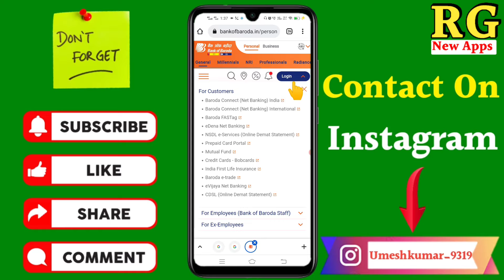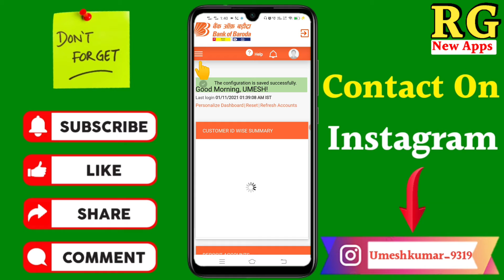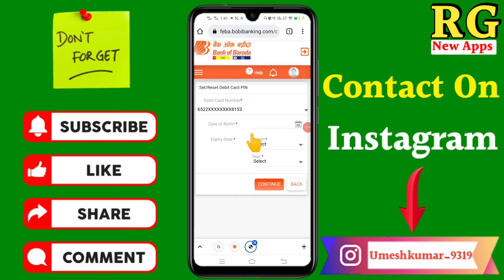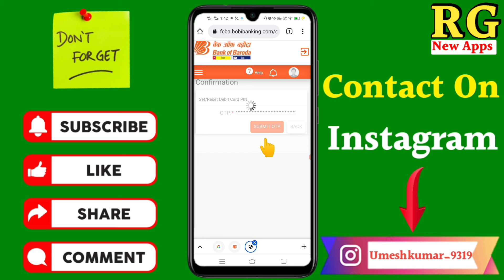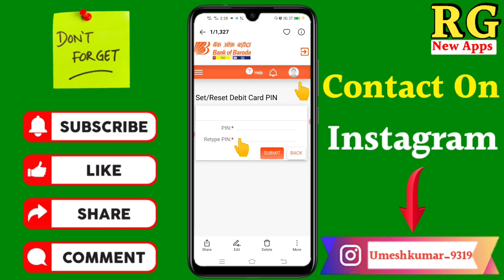bank of baroda atm pin generation | bank of baroda atm pin kaise banaye | BOB Debit Card Pin Mobile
Dosto aaj ki video Main maine aap Logon Ko bataya hai ki bank of baroda atm pin generation | bank of baroda atm pin kaise banaye | BOB Debit Card Pin Mobile

Your Queries- 👇
1.bank of baroda atm pin generation

2.bank of baroda atm pin generation online

3.bob atm pin generation

4.bank of baroda atm pin kaise banaye

5.bank of baroda debit card pin

6.bank of baroda debit card pin kaise banaen

7.bank of baroda debit card pin generate online

8.how to generate bob atm

9.how to generate bob atm pin

10.how to generate bob atm pin online

11.bank of baroda atm pin generation mobile se

12.bank of baroda ka atm pin mobile se kaise banaen

13.bank of baroda atm pin kaise banaen

My gadgets